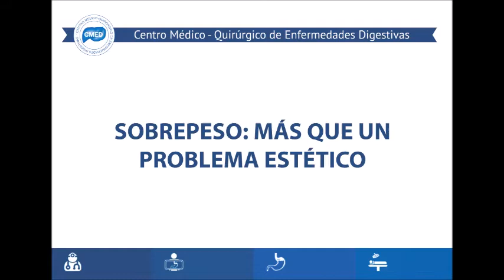Sobrepeso, más que un problema estético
Todavía existe la falsa creencia por la cual el sobrepeso sólo es considerado un problema estético. Sin embargo, es un problema de salud. La grasa se acumula entre los órganos, en las arterias y debajo de la piel, que como explica el Dr. Gonzalo Guerra, cirujano general y digestivo de CMED, hace que el cuerpo tenga un estado de inflamación crónico. Esta inflamación hace que nuestro organismo no responda de la forma adecuada a las infecciones por virus, incluido el coronavirus.